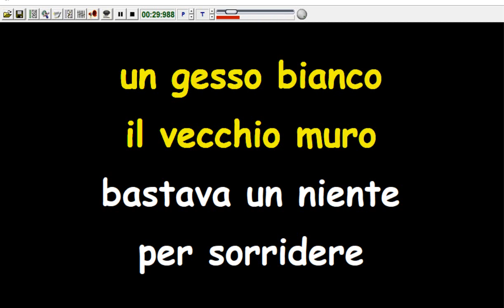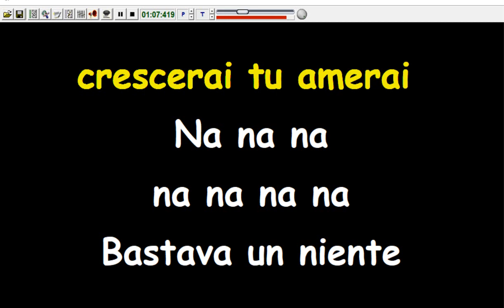Nomadi - Crescerai (Karaoke Devocalizzata)